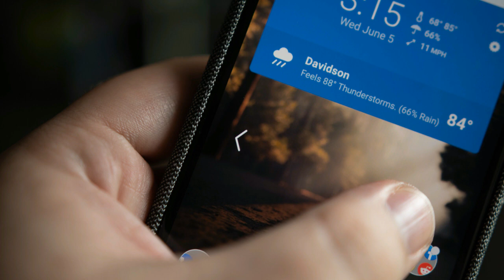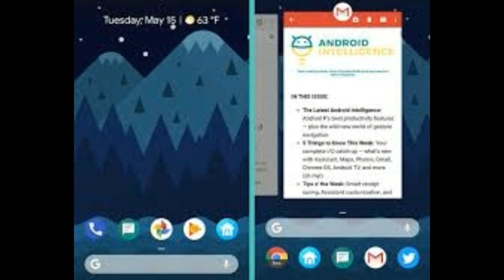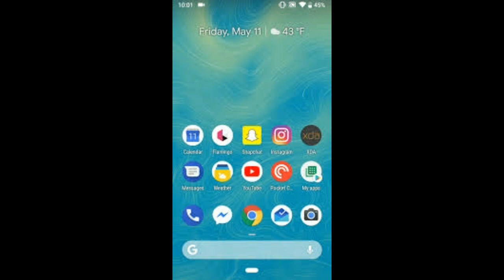Android Q beta 5 changes the gesture behavior!better gestures behavior in Android Q!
5 changes the gesture behavior!better gestures behavior in android Q !honorhub
Hello friends swagat hai apka tech with ravi channel me aaj me bat kerne wala hu android Q kee new beta 5 update ke bare me jisme kafi changes kiye gaye hai geastue ke behavior ko leker to kya hai wo changes aaj ham is video me janenge.
The changes will extend to all versions of the DrawerLayout API, but Google suggests developers update to 1.1.0-alpha02 for the best experience on Android Q devices. This API will most likely be finalized and move to the stable channel alongside the final release of the system. Android Q Beta 5 is set to be released in the coming weeks. We’ve at least known the approximate release dates for the last 4 beta builds, but Google doesn’t disclose an ETA for Beta 5, 6, and the final release of Android Q.
ummed hai apko video pasand ayegee
oneplus 7 pro
oppo reno review
oppo reno 10x zoom
oppo reno 10x
one plus 7 pro camera
oneplus 7 pro camera
oppo reno
oppo reno vs oneplus 7 pro camera
oppo reno 10x vs
one plus 7 pro
asus 6z

OPPO K3 - Camera,Performance,Display,Battery,Design & new Game Boost 2.0!

Vivo Z1 Pro vs Galaxy M30 vs Realme 3 Pro vs Redmi Note 7 Pro | Best Phone Under 15000